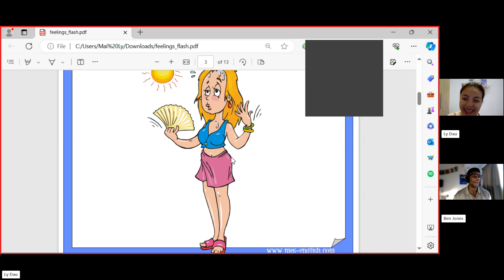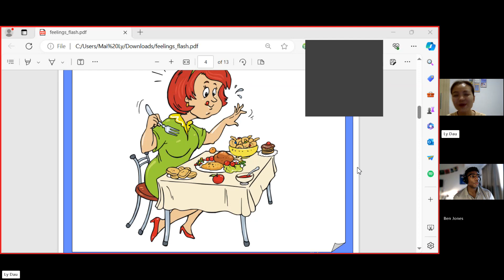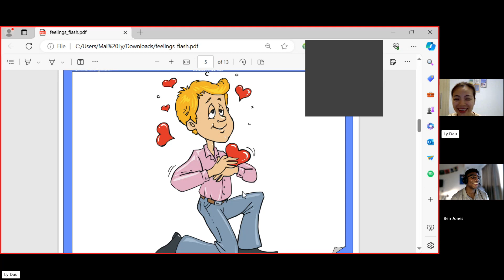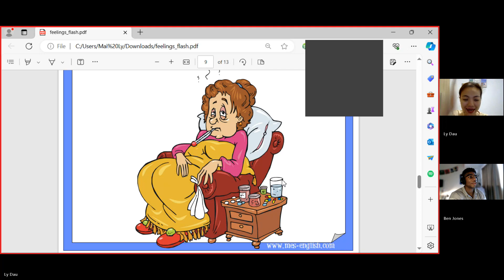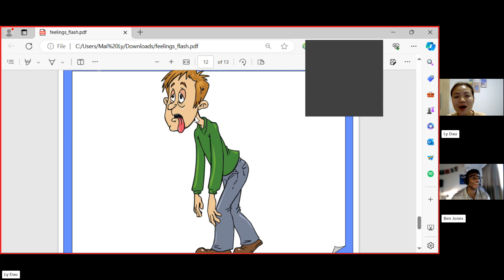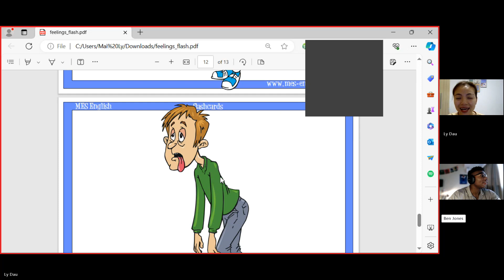Vietnamese lesson 3/21/24